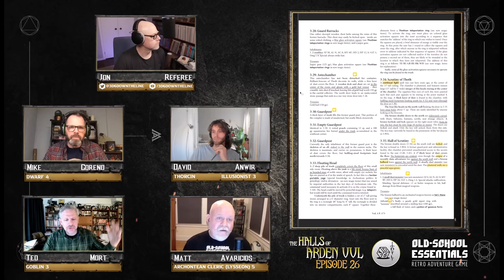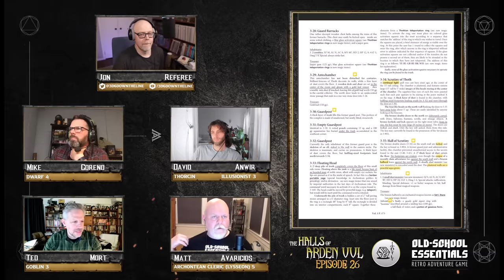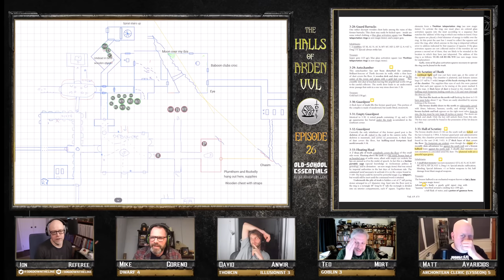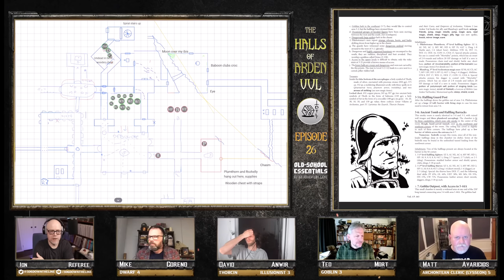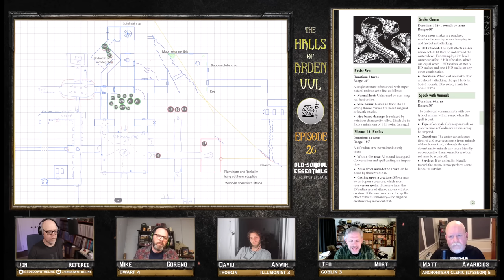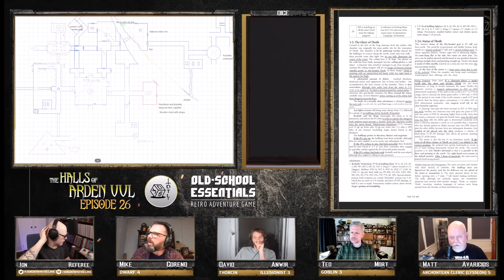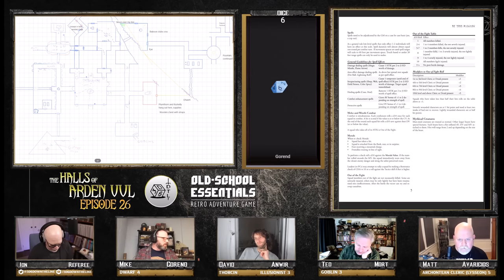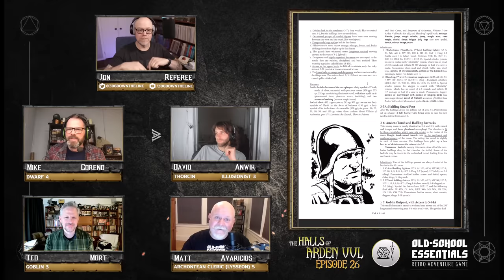The Halls of Arden Vul Ep 26 - Old School Essentials Megadungeon | The Scouring of the Shire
The First Delve of Arden Vul culminates in all-out war 'neath the Great Pyramid! Mercs in tow, the party executes their plan to violently wrest control from the extortionist Plumthorn Gang.

This episode features Chris Kutalik's excellent and succinct skirmish rules By This Poleaxe, published by Hydra Cooperative.

Feats of Exploration achieved during this session can be perused

I use a fairly extensive list of House Rules, culled from numerous luminary OSR sources. Find them, my Armor and Weapons List, and my Carousing Rules